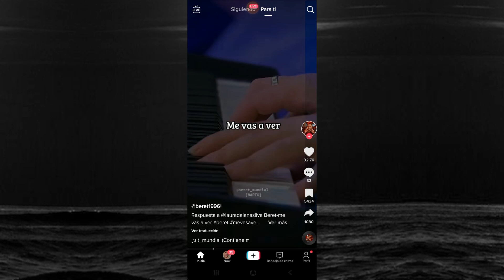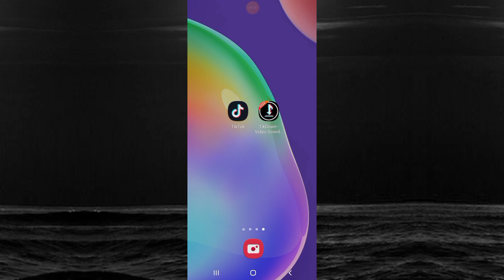Como Descargar Videos De TikTok